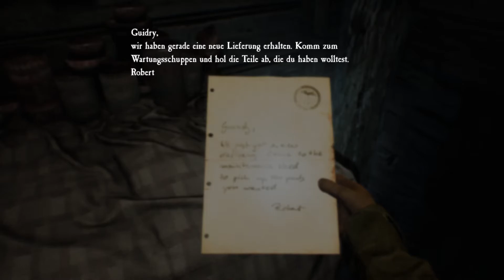let's play BLAIR WITCH ♦ #06 ♦ Sägewerk Bad Segeberg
YOLANDI zockt BLAIR WITCH

Über BLAIR WITCH
♦ Entwickler: Bloober Team
♦ Publisher: Bloober Team NA
♦ Plattform: Windows
♦ Release: 30. Aug. 2019
♦ Genre: Horror, Action, Abenteuer, Indie
♦ Modus: Singleplayer